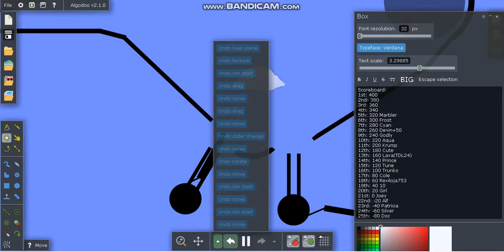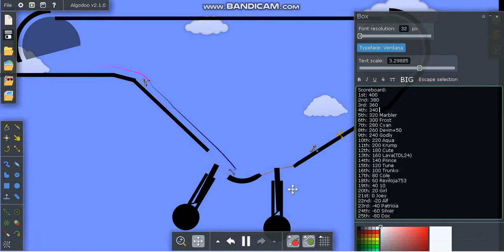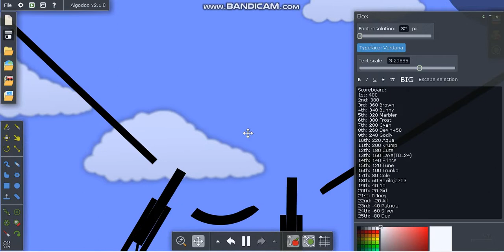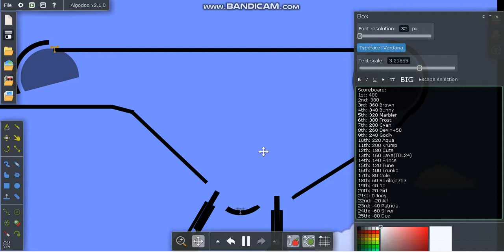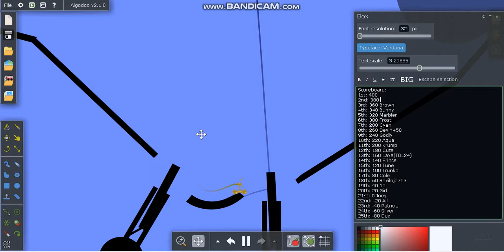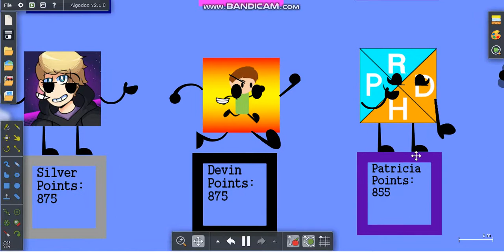Youtube Aroundthlon Day 7 Part 2: Return To BMX Cycling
Joey Graceffa
10pin8
GliscorGaming
QuicksandQueen114YT
Bunnyluisa12 :3
Patricia Rollins
GodlyGames56
PrinceDarkStar06
TotalDramaLava24
Reviloja753
Silver
Trunko2000
Frost
Aqua Took The L
TheCyVap
Devin The Youtuber
Cole The Geek
Captain Krump
CuteAJFan41
LilEdmondBrown
Doc671
tune untuned
Alfonso Zamorano
Japaness Girl
SuperGamingMarker3229
Eliminated:
31st: Luigi Fan
30th: TotalDramaLava23
29th: Dust Makers
28th: TheBrianMaps
27th: Superstar Candy
26th: David Rycan
25th: ???